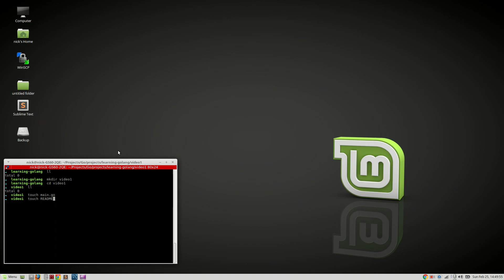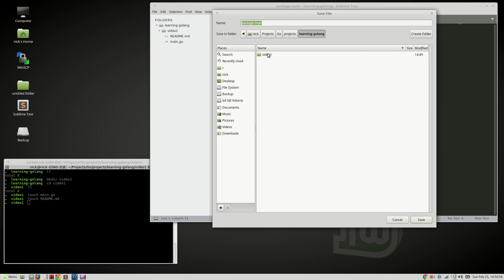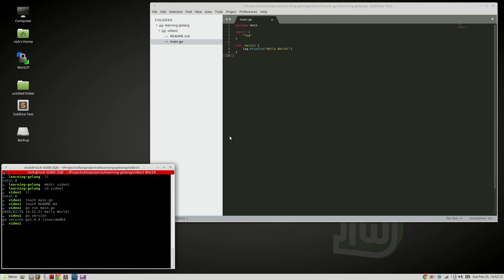GoLang,VueJS - WebApp series [000] - Intro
In this video, we will get a basic setup going. I go kind of fast so if I missed a step or you want some more clarification, please feel free to post a question and I will create a follow-up video. Thanks!